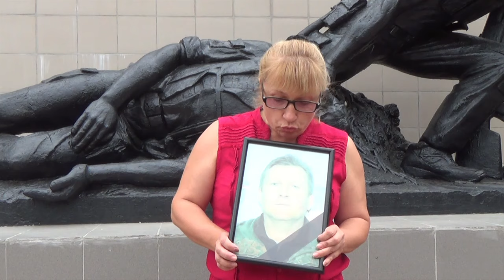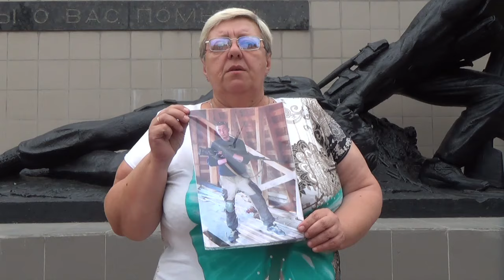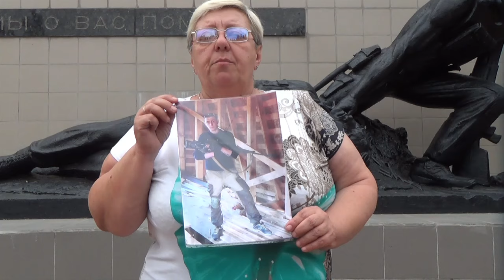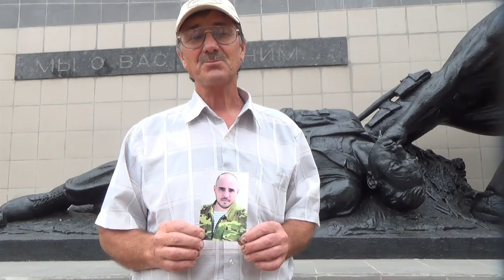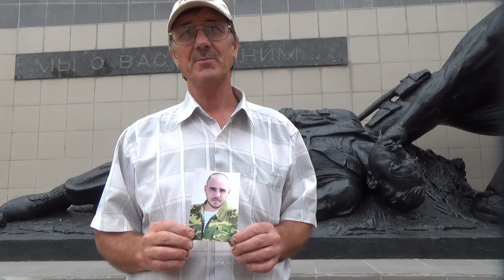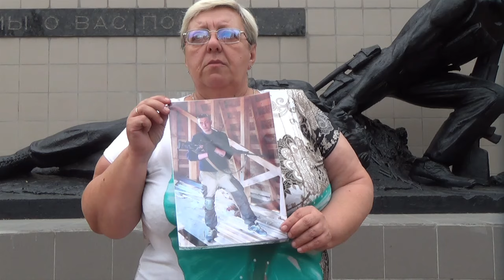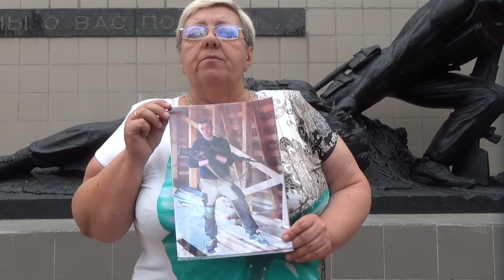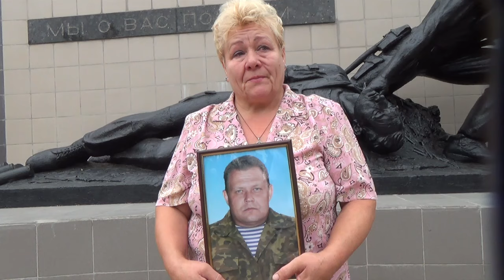Донбасс, помни о своих героях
Как оказать помощь:

Важно! Для: "Комитет солдатских матерей Днр"

Огилец Дмитрий Александрович
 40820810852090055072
Отделение N5221 Сбербанка России г.Ростов-на-Дону
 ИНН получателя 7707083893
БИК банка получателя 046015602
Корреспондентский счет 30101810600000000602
Код подразделения банка ( для внутренних переводов) 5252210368
 Адрес подразделения банка Г. Ростов-на-Дону, Пролетарский р-н, ул. Советская 46/2